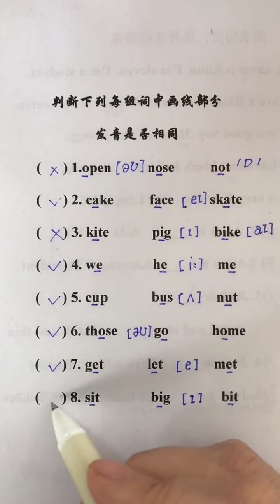1042 每天五道题#人教版小学三四年级英语